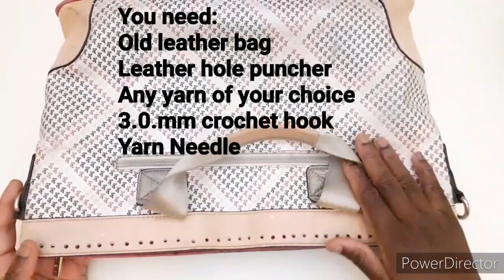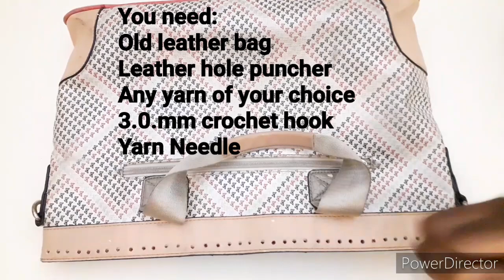New life with crochet " Reborn " La rinascita con l'uncinetto - Oby Ebiokoro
Today we are going to  upcycle an old leather bag. I hope you would find it useful. You can give it a try.

Materials :
Old leather bag
3.00 mm Crochet hook
Yarn of your choice
Yarn needle

Borsa Uncinetto Vicky : ( La scheda tecnica )

Crochet Bag Vicky : ( Written Pattern in English )

Oby Ebiokoro